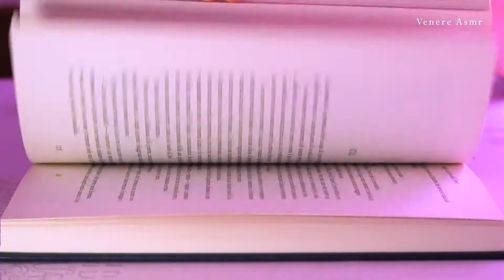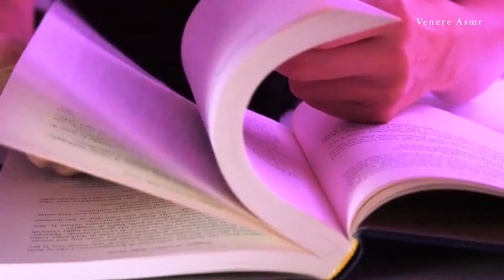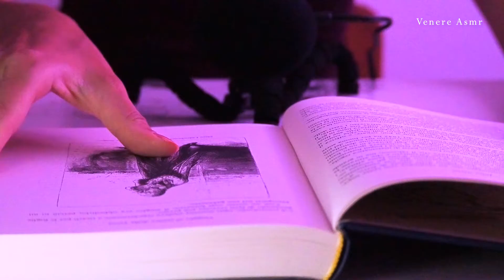ASMR 100 TRIGGERS IN 6 MINUTES ❤ Challenge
You'll find a lot of different sounds: ear cleaning, cotton, sponges, tapping on objects, scratching, brushing on mic, pumping lipgloss, fabric sounds and more.

TASCAM DR-05X

Venere Asmr

ASMR is the term for the sensation people get when they watch stimulating videos or take part in other activities — usually ones that involve personal attention. Many people describe the feeling as “tingles” that run through the back of someone’s head and spine. Others say the feeling is deeply relaxing, and can even cause them to fall asleep.

How ASMR works varies greatly from person to person. Some — perhaps most — people don’t get it at all. And the science on ASMR is basically nonexistent, so our understanding of it is so far based on anecdotes from around the internet.

People get the feeling of ASMR from various triggers. Some people enjoy role-plays in which someone gives close personal attention and whispers, while others like videos that show incredibly mundane tasks such as spraying a water bottle, tapping, stirring a bowl of soup, or crinkling wrapping paper. Others are triggered by more elaborate role-plays, which can vary from someone acting like a doctor to getting a haircut.